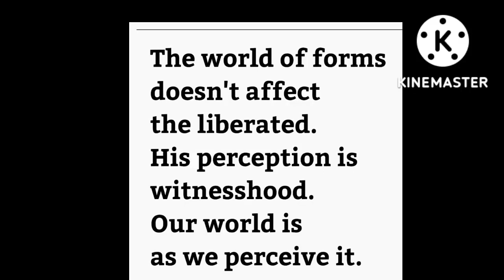Mohanji Quotes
Mohanji is a reknowned Spiritual master and humanitarian. To know more about Him please visit Mohanji FB page.